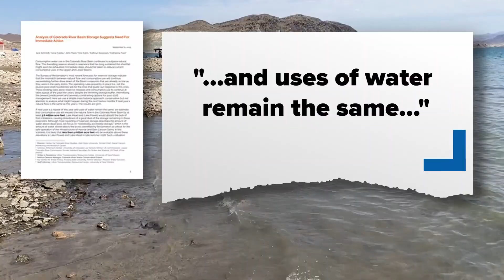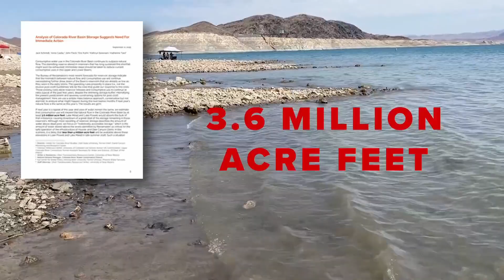Running Dry: States have less time to lower Colorado River usage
How much water is left in the Colorado River? A new study says the river is in worse shape than experts believed, and the West has less time to cut water use.